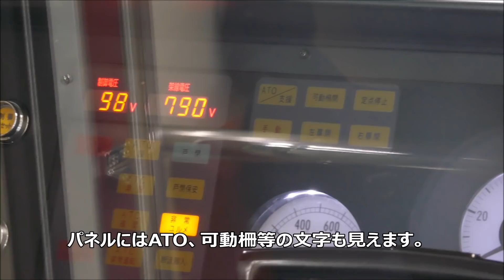【2019年】ホームドアの準備が進む御堂筋線 ～21系がATO対応へ～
2021年度に全駅にホームドア(可動式ホーム柵)が設置される大阪メトロ御堂筋線。2019年現在は21系へのホームドア対応工事が進められています。